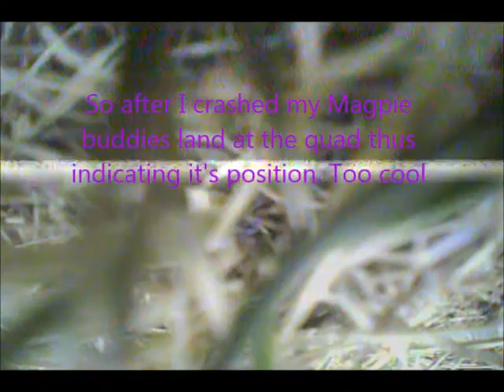Magpies attack quad and then locate downed craft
Flying some FPV when a group of Magpies attack my quadcopter. After I crashed in into a tree and could not find it, they all landed next to it showing me where it was.